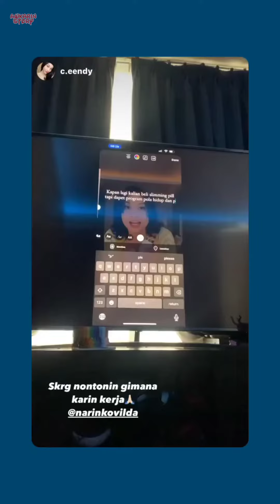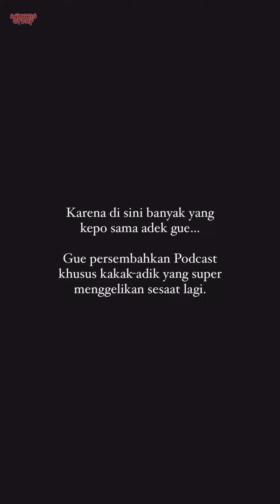Awkarin Terharu Adiknya Mengakui Kesalahan - 01 Desember 2022 || Awkarin Story